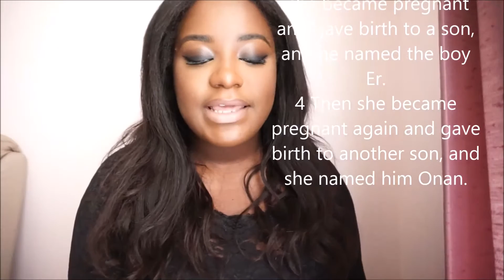Women of the Bible #1 | TAMAR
Hello beautiful people! I am so excited to debut my "WOMEN OF THE BIBLE" series for you all!